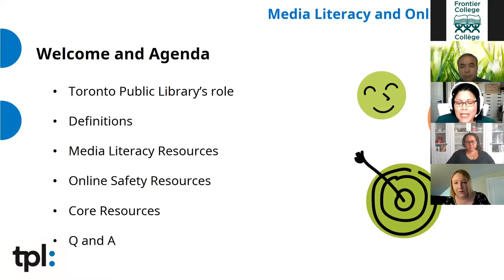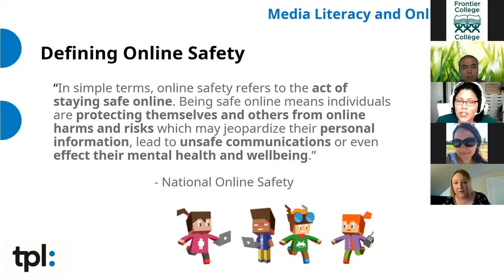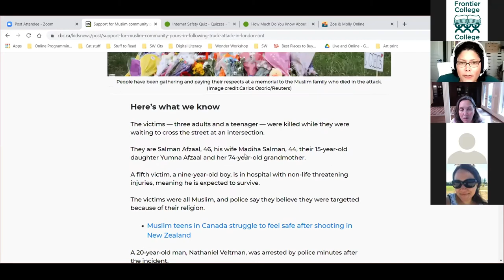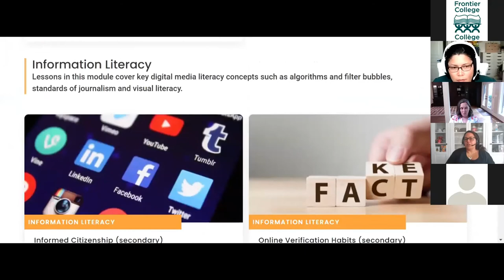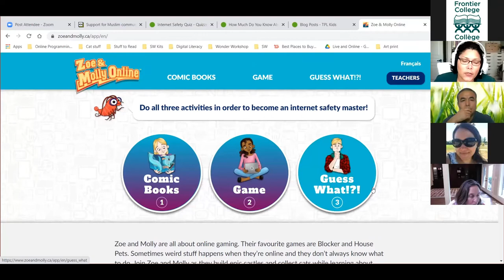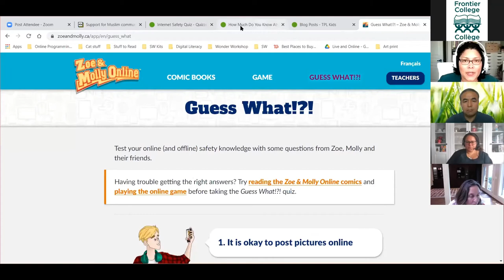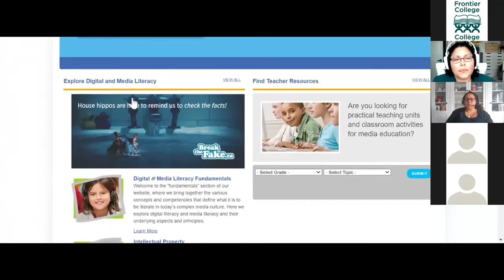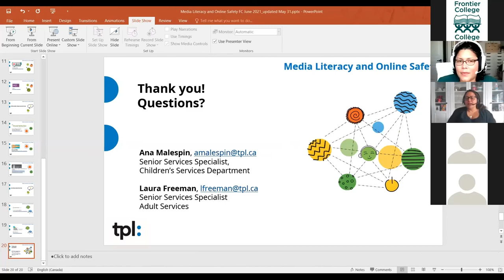Workshop 5 - Resources for Media Literacy and Online Safety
Literacy and Technology Forum 2021 - Workshop 5